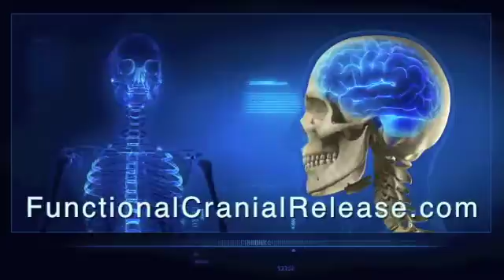Endo-nasal balloon inflations cure Sinusitis (*must see video)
I wish I could say I treat hundreds of Sinusitis cases every year but the truth is that I don't get a chance to see as much as I would like. You see I am the last resort for most patients and they find me by chance. Many of my patients travel to me so I am working hard to train other doctors to do my methods. Functional Cranial Release for Sinusitis is so dramatic that I could put dozens and dozens of video's on the internet just like this one. The release of the deep connective tissues around the nerve is the trick to it's success. I find that there seems to be a sensitization to the brain that occurs due to the cranial and dural ( the Dura Mater is the connective tissue around the face and brain which extends down around the spinal cord) being stuck. There are many other considerations relates too the improved oxygenation of the central nervous system from the endo-nasal balloon inflation's. This is a valuable treatment for Sinusitis, Parkinson's Disease, sleep apnea, snoring, deviated septum, and much more.